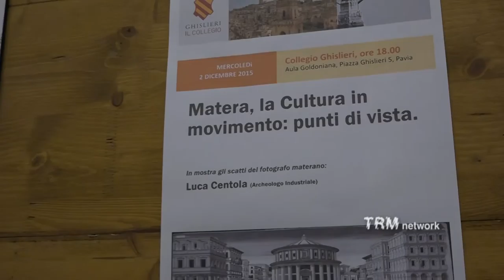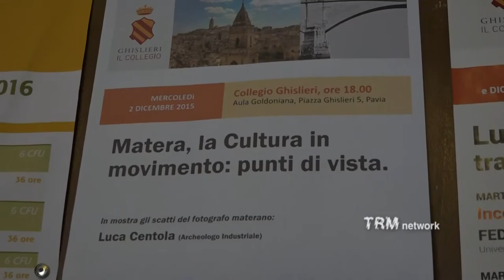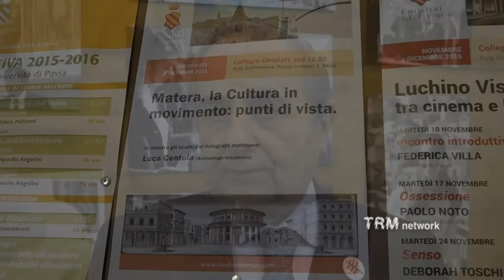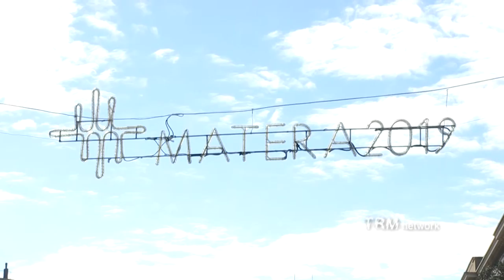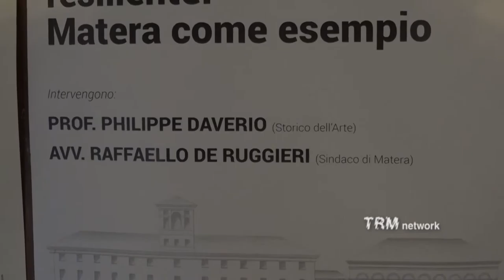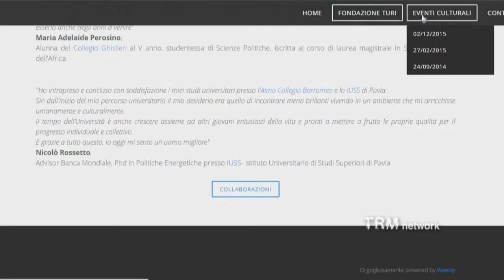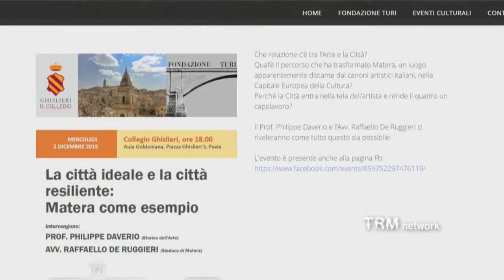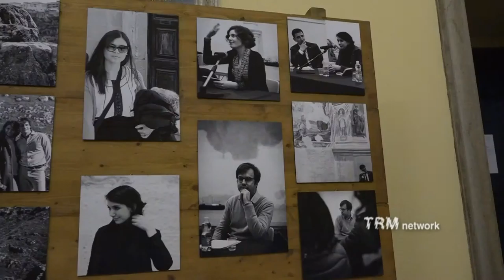Matera come esempio. Un incontro a Pavia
Si è svolto a Pavia il 2 dicembre 2015 presso il Collegio Ghisleri, un incontro – promosso dala Fondazione Turi in collaborazione con lo stesso Collegio – sul tema “La città ideale e La città resiliente: Matera come esempio”, con lo storico dell'arte Philippe Daverio e il Sindaco di Matera Raffaello De Ruggieri.